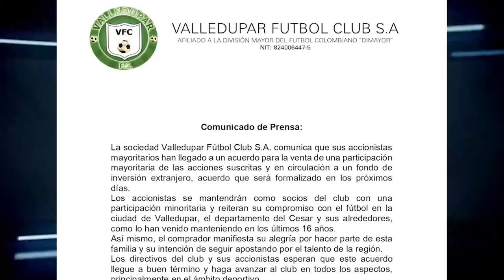HURTARON ACORDEONES A POCAS HORAS DE QUE SU DUEÑO PARTICIPARA EN FESTIVAL DE PATILLAL